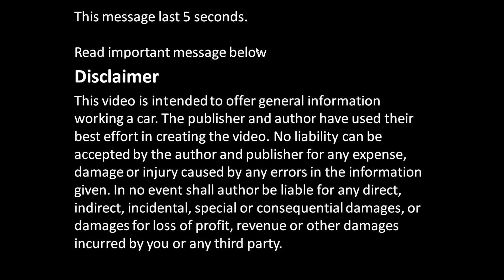How works Toyota Corolla clutch slave cylinder years 1995 to 2015